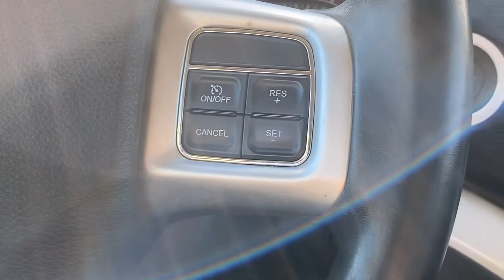FIAT FREEMONT URBAN 2012 147.000km 2.0cc 140cv PRIVACAR SAN CESAREO